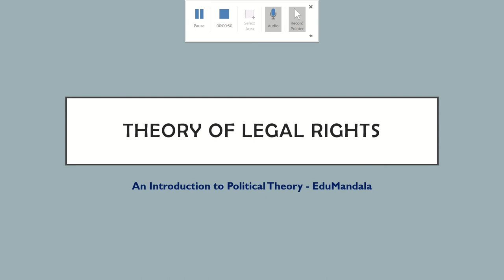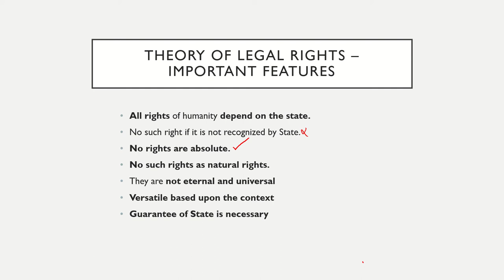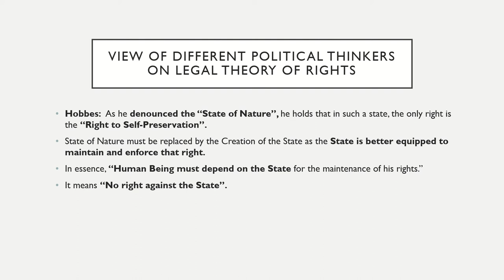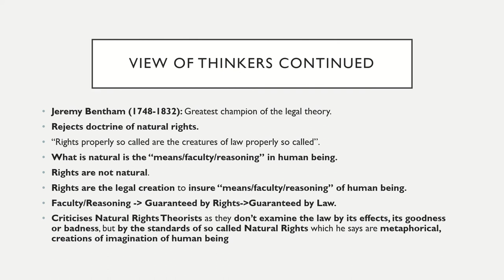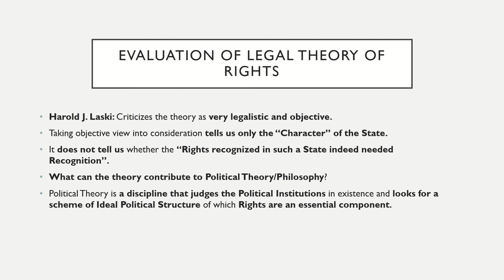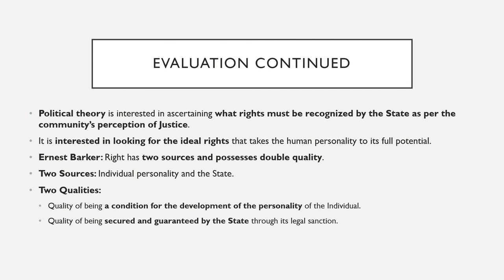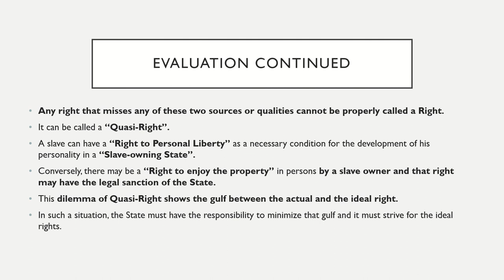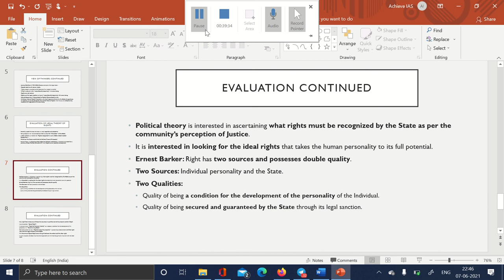Theory of Legal Rights - An Introduction to Political Theory | Lecture 5 | EduMandala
The Video delves into the Theory of Legal Rights as expounded by Hobbes and Jeremy Bentham. The topic comes under the Larger topic of "Concept of Human Rights" in Political Theory. The legal bases of Human Rights gives us a glimpse of the Basis on which Legal Theory of Rights is based. The Video also covers the evaluation of the legal rights theory by Harold J. Laski and Ernest Barker. Particularly relevant for UPSC CSE Aspirants and enthusiasts of Political Theory